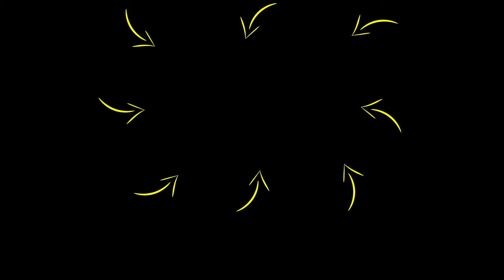"THIS IS Why You're TIRED All The Time!" (Master Productivity Today) | Rob Dial